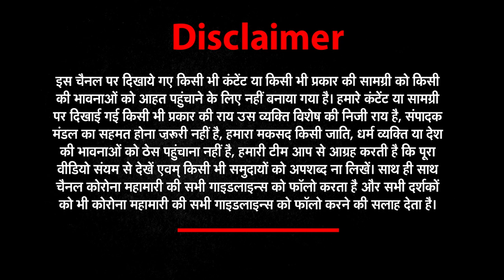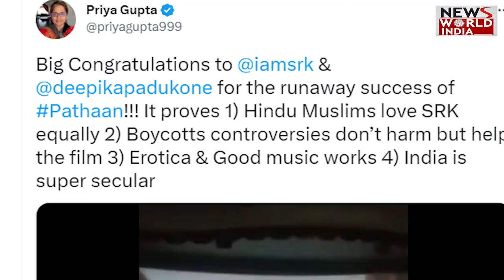Hindu-Muslims पर बहस हुई तो Kangana Ranaut ने PM MODI से कर दी ये मांग! | Bollywood News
Kangana Ranaut ने Urfi Javed को ऐसा क्या कहा की मच गया बवाल और छिड़ गई बहस

What did Kangana Ranaut say to Urfi Javed that created a ruckus and sparked a debate

(Deepak)